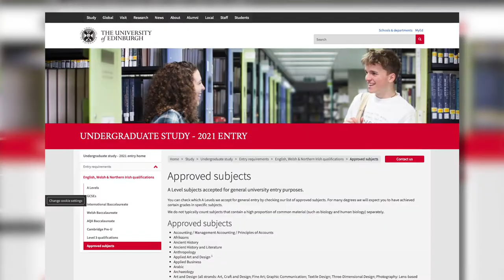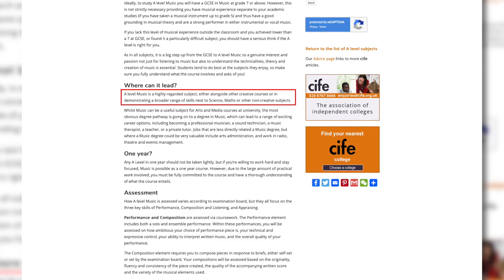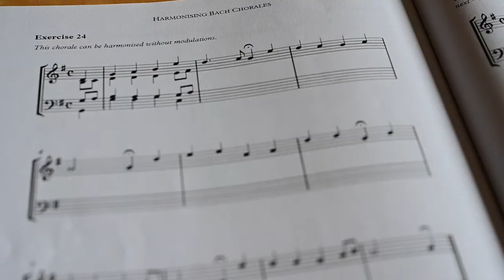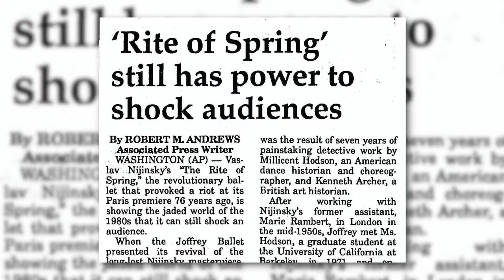Music: Information for Prospective Sixth Form Students